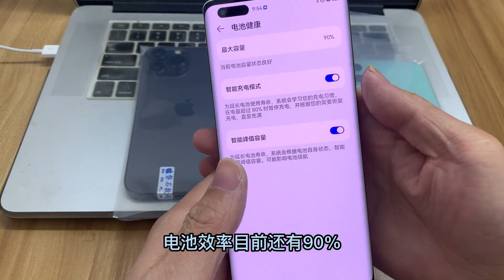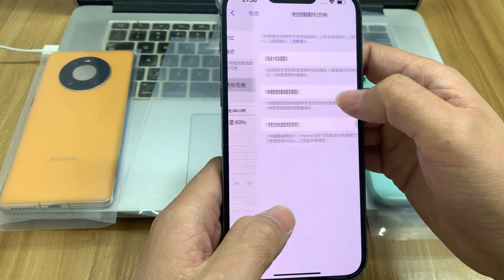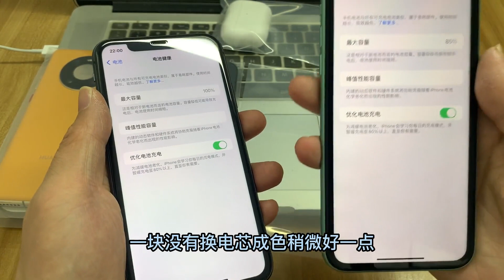深圳华强北二手 iPhone 终于跌了，档口都在抛货，小伙拿出几台做福利